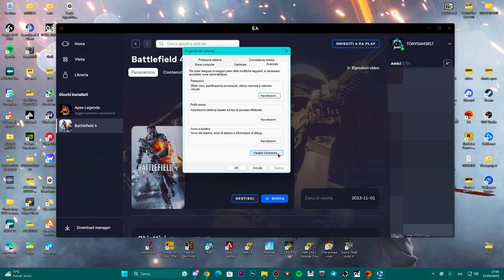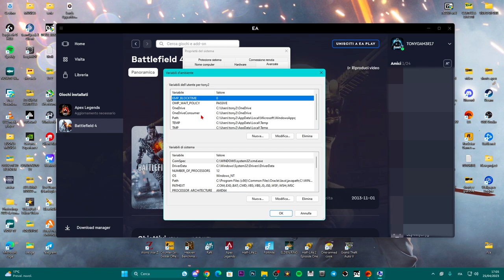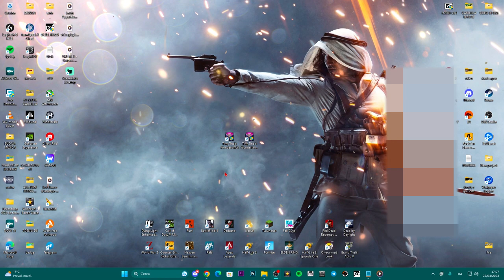I GIOCHI SUL LAUNCHER EA DESKTOP NON SI AVVIANO - ECCO COME RISOLVERE GLI ERRORI ALL'AVVIO -TUTORIAL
Proviamo a vedere se si risolve in questo modo!!

MIO REFCODE:563685ph1

eletronic arts,ea desktop error,ea desktop app login error,sims 4 error,ea app error,app error,computer error,ea app connection issues,error,ea online login not working,errors,unable to connect to ea servers,ea desktop app,ea desktop app connection issues,ea app not online,ea launcher,ea app sign in loop,connection problems,ea app connection problems,ea app not logging in,ea app sign in issues,computer fix ea,desktops,ea games non si avvia,giochi ea

PC:
MOBO: B450 GAMING PLUS
CPU: R5 3600
GPU: 1660 SUPER
RAM: 16 GB
CASE: 4000D AIRFLOW CASE CORSAIR

VIDEO TUTORIAL
               GAMES---TECH---MICROSOFT